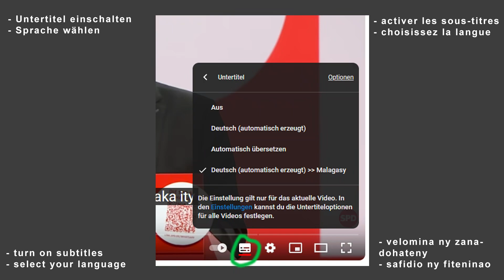Bro-gasy & deutsch ft. Nomena & Lion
Beteiligte:
Mickael Nomena Andrianalisafidy
Lion-Luca Hermann

Antsirabe, Madagaskar - Februar 2024